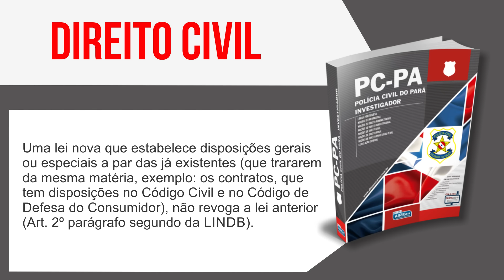Direito Civil - Fica a Dica - AlfaCon Concursos Públicos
Para mais ficas como essa você encontra em nosso material para a Polícia Civil do Pará

Concurso Público
Concursos Abertos